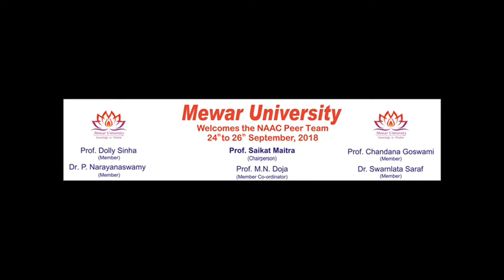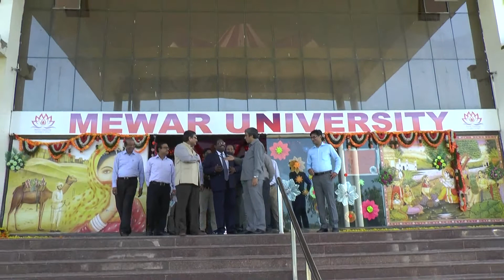NAAC Peer Team visit on 26 09 2018 day 3 @MEWAR UNIVERSITY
Mewar University